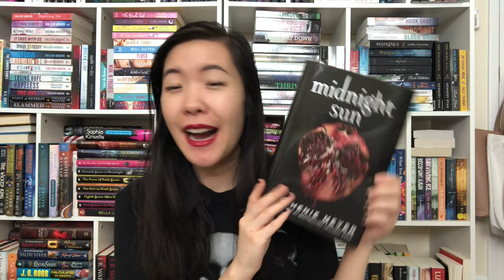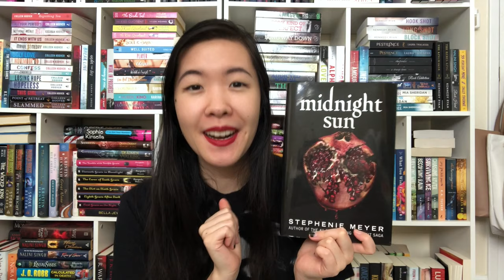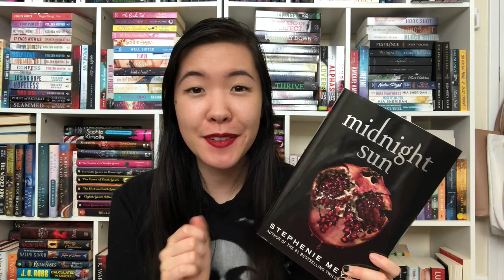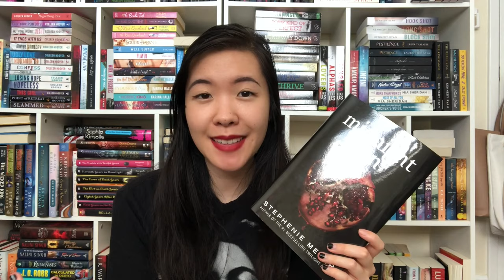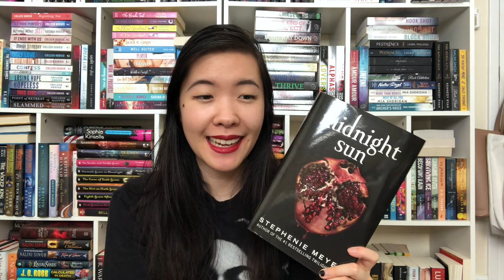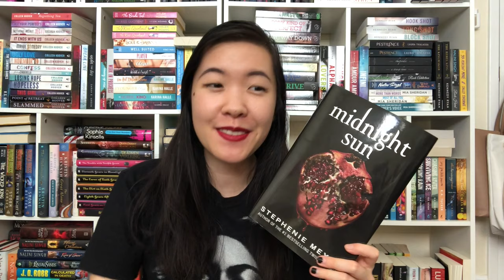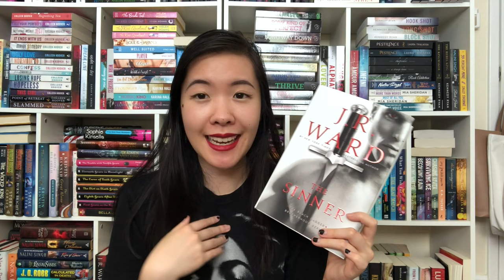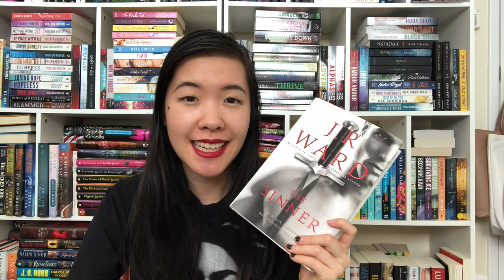I Read Vampire Romance Books for a Week (Or Two) | Armentrout, Ward, Meyer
Hi Booklovers! Here’s what happened when I read 5 vampire/paranormal romances back to back. ~Lacey

✨ Books mentioned ✨
Midnight Sun
A Kingdom of Flesh and Fire
–From Blood and Ash
The Sinner
The Jackal
–Black Dagger Brotherhood series

booktube romancebooktubers romancebooks romance books, Jennifer L. Armentrout, J.R. Ward, Tracy Wolff, Stephenie Meyer, paranormal